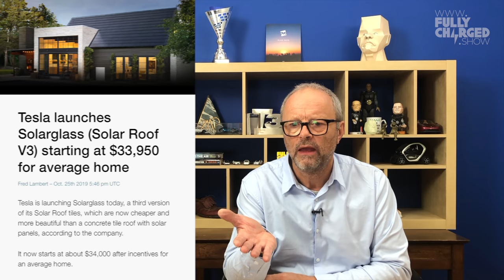DS X E-Tense, Rep AOC & Tesla Solar Roof | Fully Charged News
In this latest instalment of Fully Charged News;
Robert Llewellyn discusses US Representative Alexandria Ocasio-Cortez (Rep AOC) giving Exxon climate change research scientists a grilling over ExxonMobil’s climate change cover up:
Original Tweet from @Birdman196007

Robert joins a select bunch of proper journalists on a Tesla Press Call webcast, during which Elon Musk discusses the Tesla Solar Roof v3 tiles and their place in the Tesla ’Big Picture’

Robert also reports from the poshest street in London where he gets to drive the PSA Group’s fantastical looking DS concept car, the DS X E-TENSE. It’s based around a DS Formula E drive unit but sadly given the location and armed police, he has to drive like a vicar.

There's also an update on our upcoming episodes!

This episode is 100% guaranteed free from virtue signalling. But then again, maybe we're just saying that for attention.

If you didn't like this episode, you definitely won't like our fancy website, which includes the 'A-Z of Everything'.